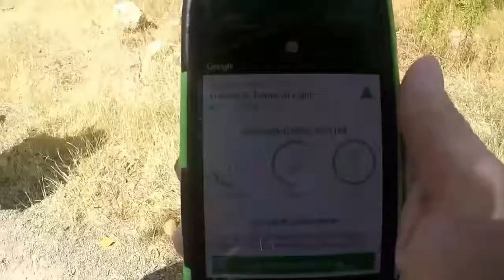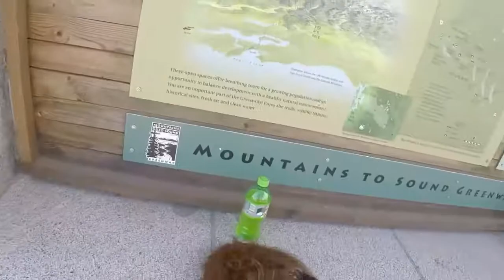Project A.P.E.: Meeting the finders of the LOST cache (geocaching) EPIC!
Thanks to winosSeattle,  curiousJoe, Curt Shadow for finding the lost Project A.P.E.: Tunnel of Light Geocache!
Attended the Going APE 2017 MEGA event and discovered the lost geocache and met a couple geocachers that were pertinent to this event.
Could of even ran into Sasquatch himself!